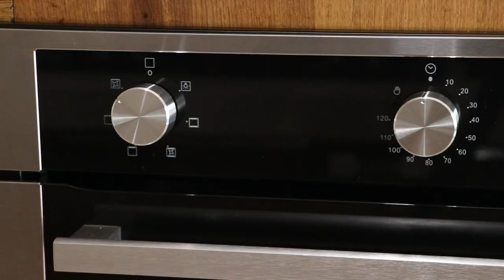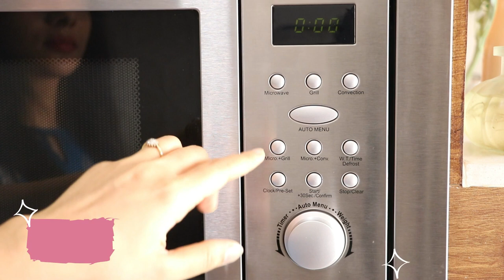OTG, Convection और Microwave के बारे में जानें | Which Oven Should I Buy? ~ Home 'n' Much More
💖💖 PRODUCTS USED/वीडियो में दिखाए गए products खरीदने के लिए 💖💖

Click here to find and buy the products appearing in this video. This link has a collection of the products shown (all possible). Once you click on a product, you will be navigated to Amazon.in.

[VIDEO CHAPTERS]
01. Introduction: 00:00
02. Types of Ovens: 01:00
03. What is OTG?: 03:49
04. What is Solo Microwave: 09:51
05. What is Convection Oven?: 12:27
06. Preheating in Convection: 14:50
07. Utensils - Convection & Microwave: 15:39
08. Foils/Papers - Convection & Microwave: 16:14
09. Utensils - OTG: 16:33
10. Foils/Papers - OTG: 17:08
11. Sizes of OTG, Convection & Microwave: 17:27
12. Price Comparison: 18:43
13. Are Ovens Healthy & Safe to Use?: 19:48
14. Weight Comparison: 21:00
15. What kind of Oven Should I Buy?: 21:34